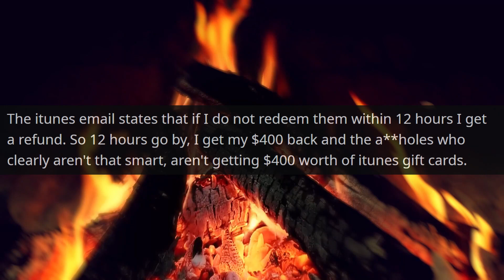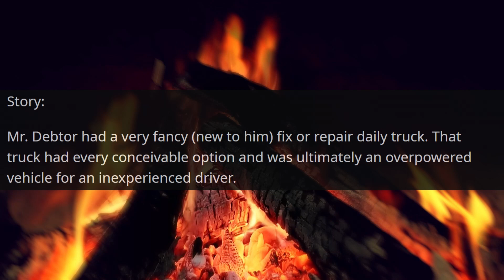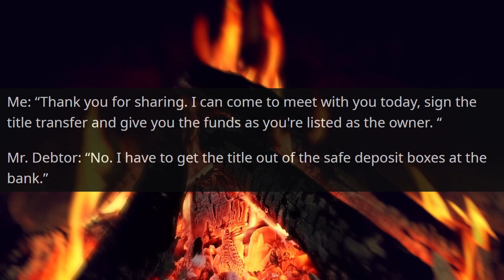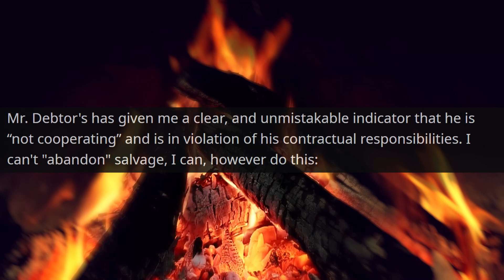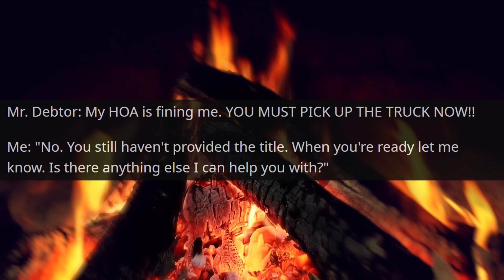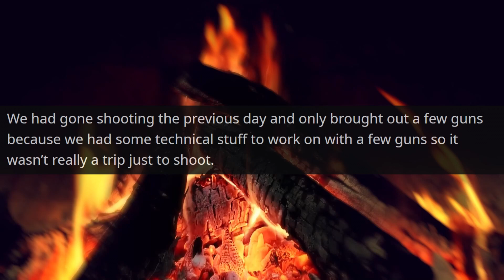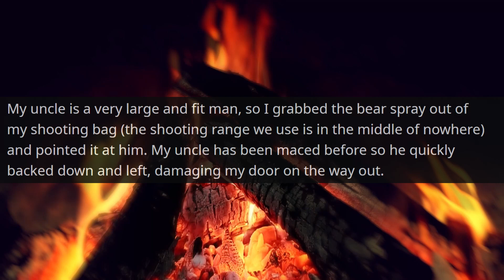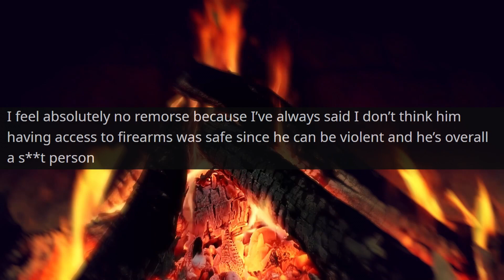Neighbor Calls 911 When I Kick him Off MY PRIVATE PROPERTY! I Am the Owner of House r/EntitledPeople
Rude Neighbor Calls 911 When I Kick him Off MY PRIVATE PROPERTY! I Am the Owner of House r/EntitledPeople

Hello,